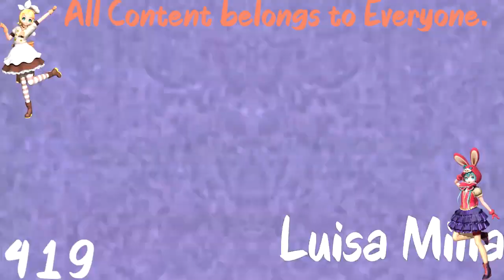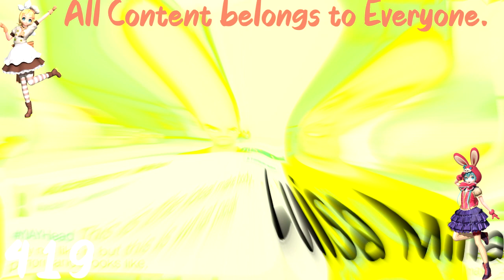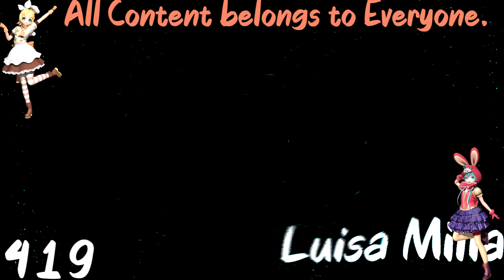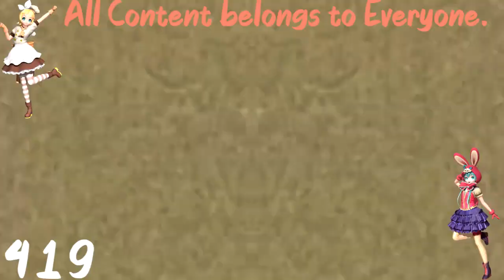YGMMF, HDYDT?C ER2 vs LM, ASLM425, AMLM859, LCVE202, CJM, MNVE427, MSLE973 & EO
(2/26)

C, E, EO Means Stands For Csupo, Effects, And Everyone